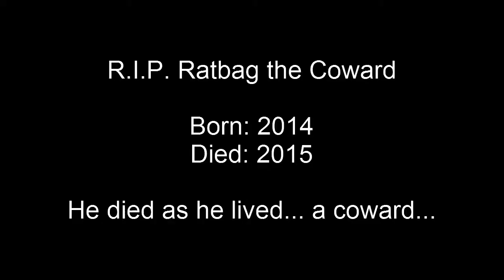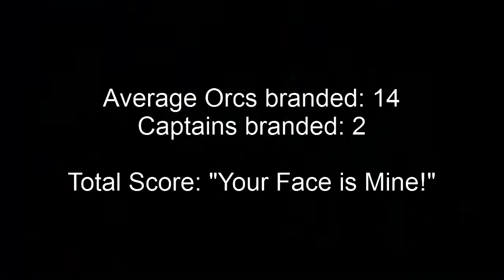Bambi Plays Shadow of Mordor #6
*sings* You are mine, your face is mine!

Auf Wiedersehen!